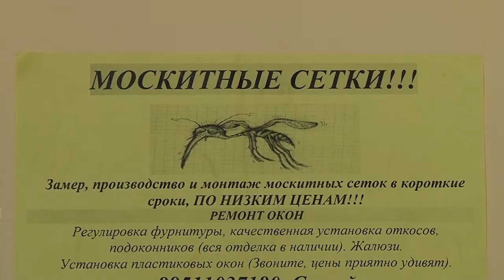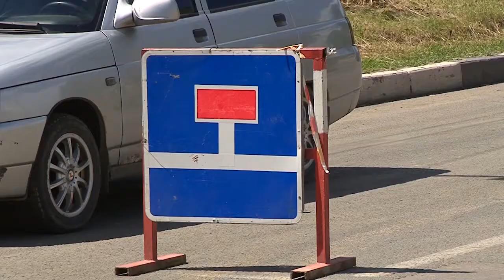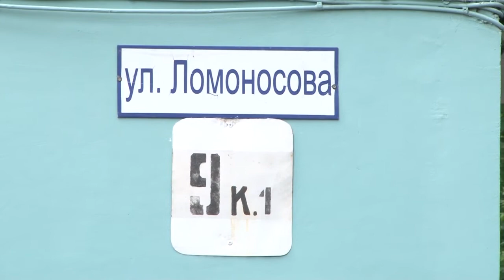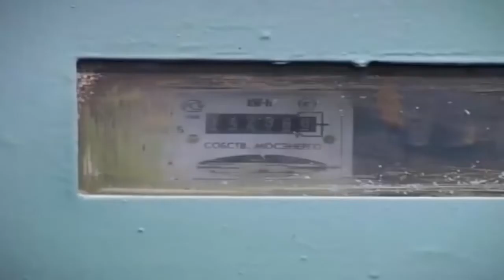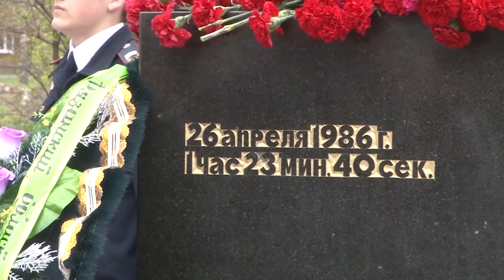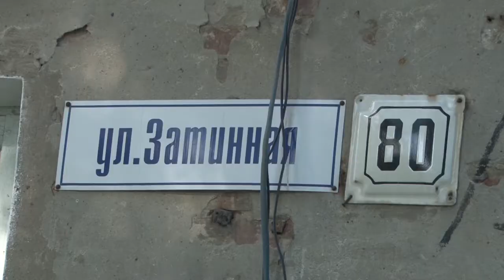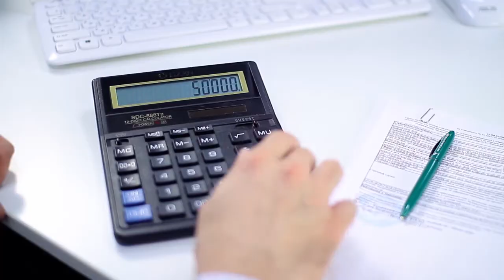День города - новости Рязани 28.06.17